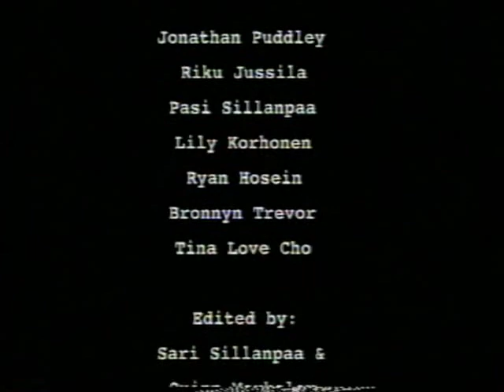Prodigal Daughter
Short film by Sari Sillanpaa for York University Film Program.
Cast: Jenny Jussila, Quinn Merkeley,  Jessica Neale, Eldon Thiele, Pasi Sillanpaa, Maija-Liisa MacLeod, Kim Keskinen, Promise Yrjola, Jonathan Puddle, Lily Korhonen, Riku Jussila, Ryan Hosein, Bronnyn Trevor, Tina Love Cho, etc.
Original Music:  "Collage in Clods" by ZWERG.